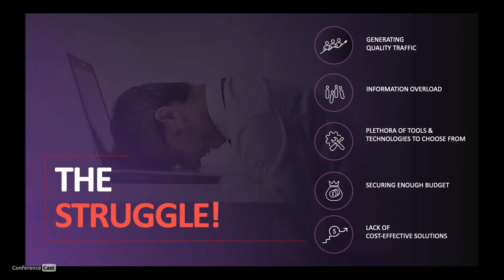Chris Ochs, Factoreal. The 7 Secrets of Marketing Success: How the Right Strategic Fundamentals &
Product, Growth, & Innovation Summit 2020, August 12 - 13, 2020, null

The 7 Secrets of Marketing Success: How the Right Strategic Fundamentals & Marketing Tools Can Make You A Pro [PRE-RECORDED]

Chris Ochs, Head of Sales in Factoreal. Chris Ochs is the Head of Sales at Factoreal. He is responsible for all growth and revenue within the company. A digital marketing veteran of more than 15 years, Chris has held senior-level sales positions at email data & analytics companies, organic CPG retailers, an online event registration platform, as well as leadership roles at a direct-to-consumer company. An Honors College graduate of the University of Houston, where is played Division I Football, he completed his MBA with Honors at UCLA Anderson School of Management with specializations in Marketing and Entrepreneurship. Chris has founded or co-founded four startups to go along with two successful exits via acquisition. In his less-wise days, Chris found a way to complete 50+ triathlons—including two Ironman events. Now, he's fine with skiing in the winter, running and paddleboarding in the summer, and fly fishing all year long.

In today’s global economic conditions, it is all the more important for
every marketer to become a pro and stay relevant to their customers' needs
and wants. While the fundamentals of marketing remain the same, the right
tools of the trade and expertise can save you valuable time and skyrocket
your growth. Join our illuminating session to uncover the 7 secrets/sutras
to marketing success and make your business soar.

00:00:05 Intro
00:01:00 Why aren’t all marketers equally successful?
00:01:41 Secret 1 – Know your customer
00:06:11 Secret 2 – Set smart goals
00:08:30 Secret 3 – Define measurement metrics
00:12:13 Secret 4 – Choose your right tools
00:13:50 Secret 5 – Measure ROI
00:15:42 Secret 6 – Do more with less
00:16:50 Secret 7 – Leverage the continuous marketing improvement loop